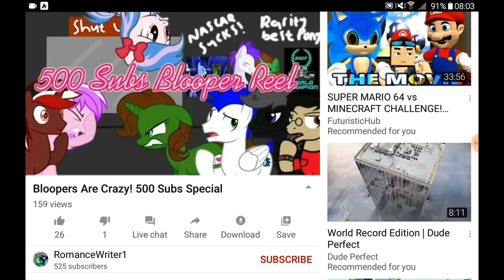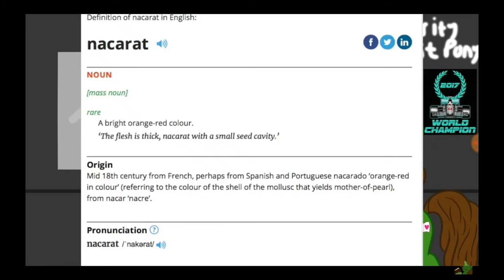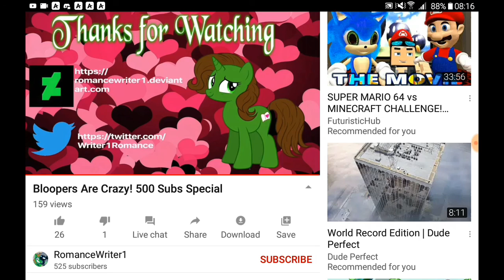[Re-upload] Let's react to Bloopers are Crazy! (Blooper video by RomanceWriter1)